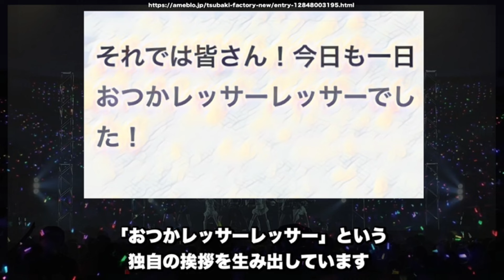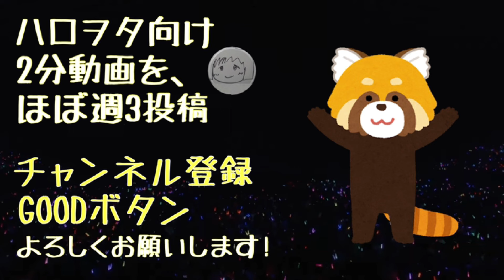【脅威の新人】つばきファクトリー石井泉羽の衝撃エピソード集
今回は、つばきファクトリー新メンバー石井泉羽ちゃんについて紹介しています！

春ツアーから本格始動予定のみはちゃん、現在判明している凄すぎるエピソードをまとめてみました！